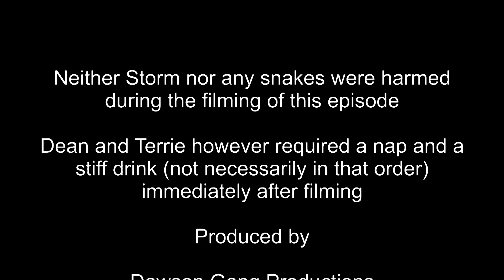Sunny at Arches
Sunny and Storm visit Arches again